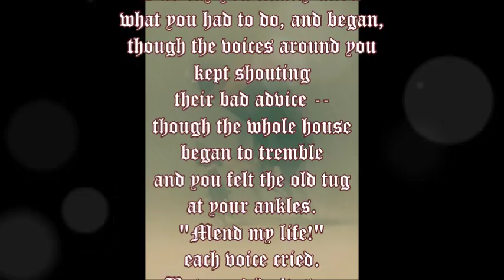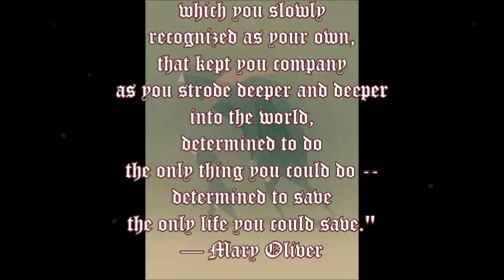it is what is..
blah blah rah dee rah..as usual..no idea why

Category
Music
Licence